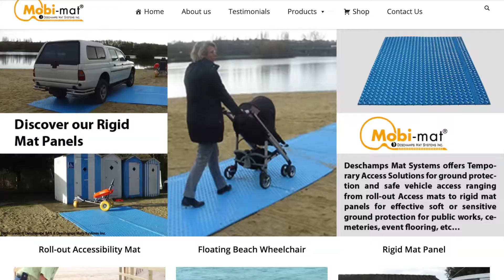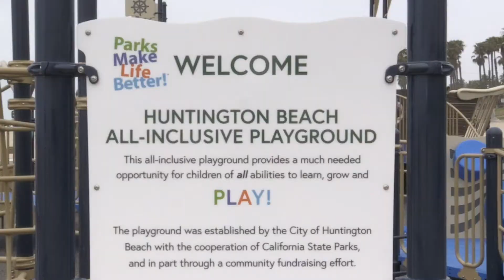MOBI MAT ROLLS OUT FRIENDLY ADA BUSINESS RELATIONSHIP WITH CITY OF HB Biz News May 12, 2021